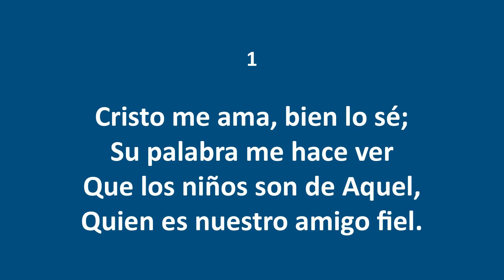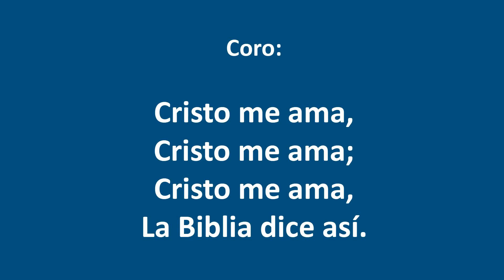Himnos de Gloria Nº 204 - Cristo me ama